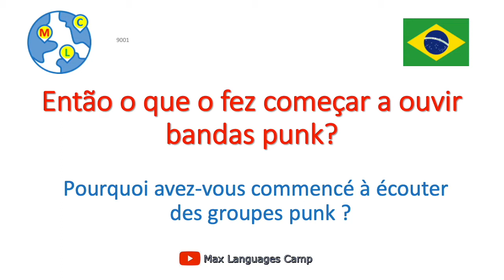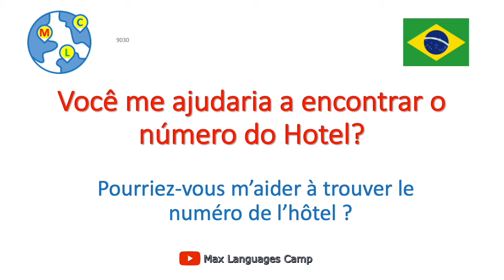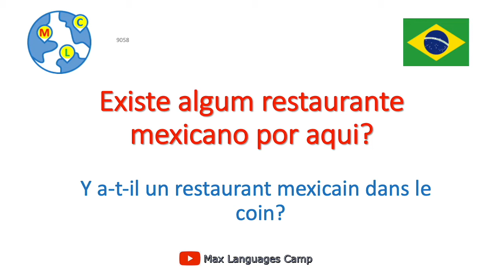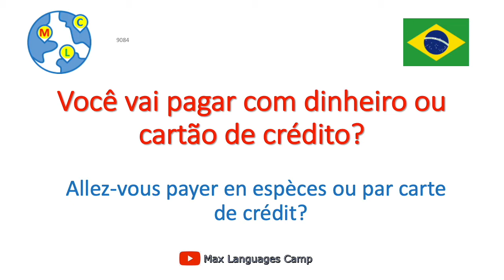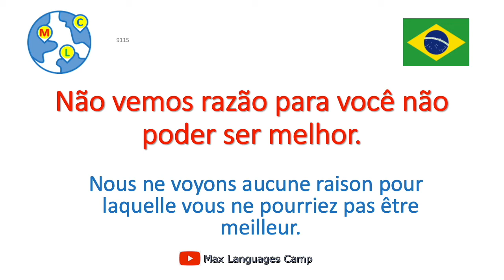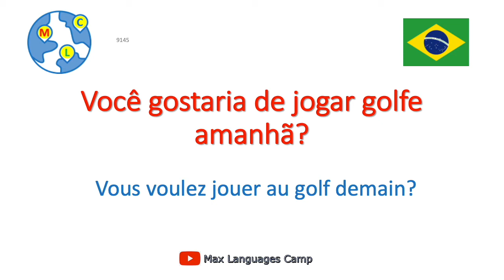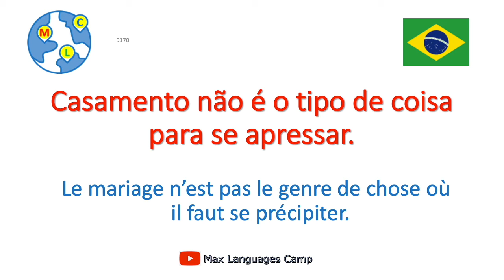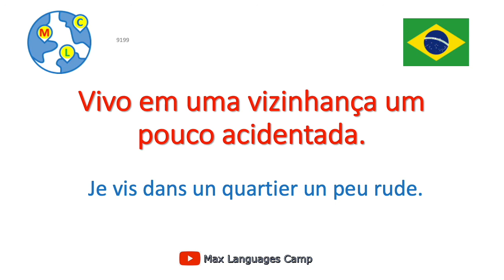Apprendre Portugais 10000 phrases - 46/50